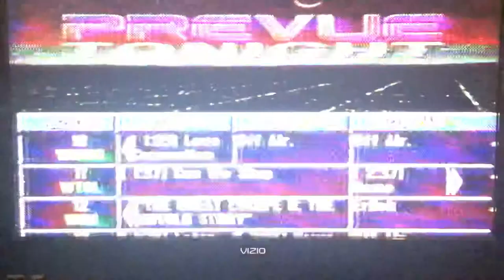Roberto Duran and Mike Pazienza 1994 pay per view commercial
Pay per view commercial from 1994